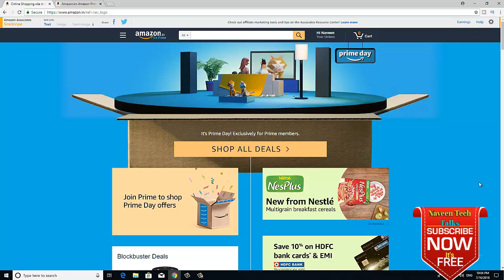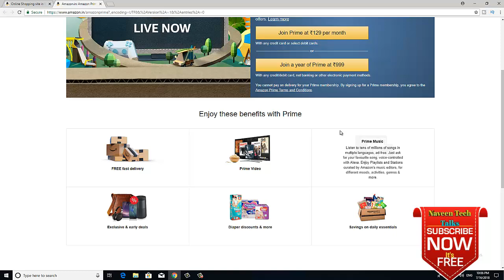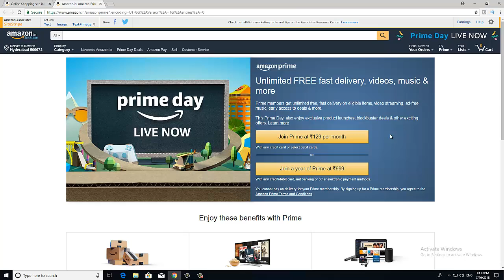amazon prime membership ante enti || amazon prime membership lo join avvadam valla benefits enti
amazon prime membership ante enti || amazon prime membership lo join avvadam valla benefits enti (2018)

Friends in this video you people are going to know what is amazon prime membership in india and amazon prime membership review and what are the benefits we get if we join amazon prime membership and what is the fee to be paid to join amazon prime and get amazon prime membership